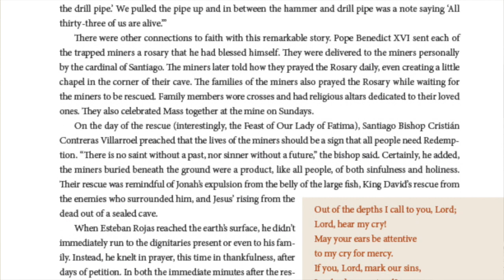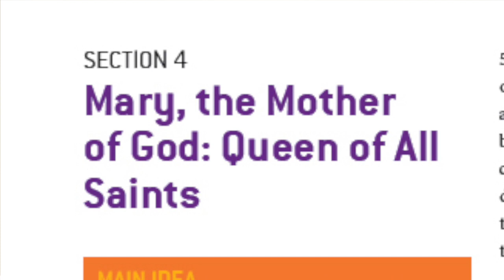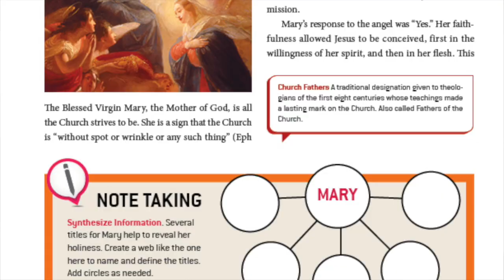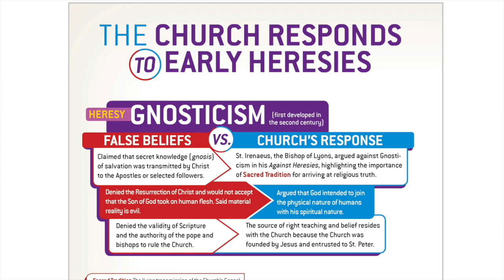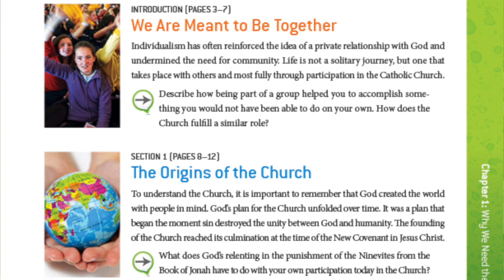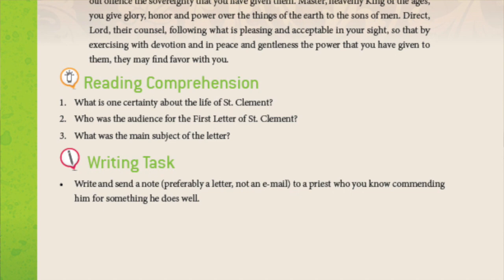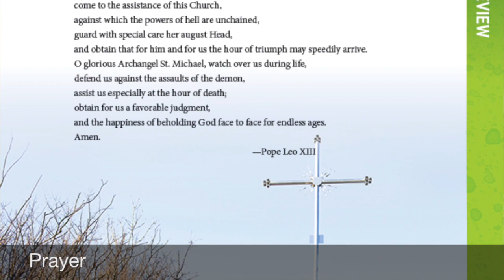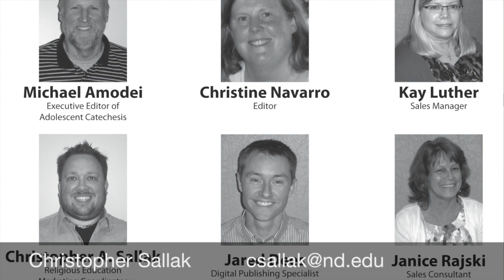Introduction to the Encountering Jesus Series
Take a tour of the new Encountering Jesus textbook series from Ave Maria Press.